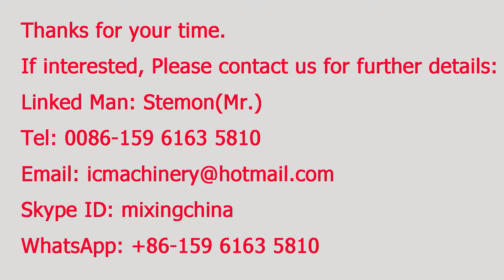Foodstuff square screener pharmacy sifting machine sifter for flour linear vibrating screen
The linear screen (linear vibrating screen) uses vibration motor as the vibration source,
The material is thrown up on the screen and moves forward in a straight line. The material enters the feeding port of the machine evenly.  Several sizes of oversize and undersize are produced by a multi-layer screen and are discharged from respective outlets.

please check:
--Stemon
--Skype: mixingchina